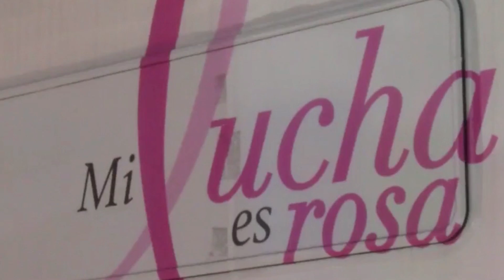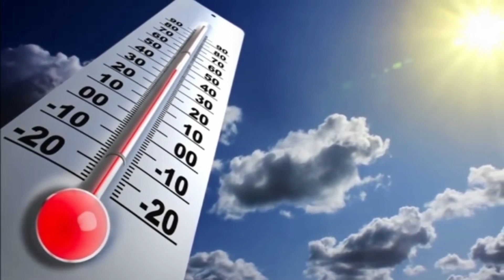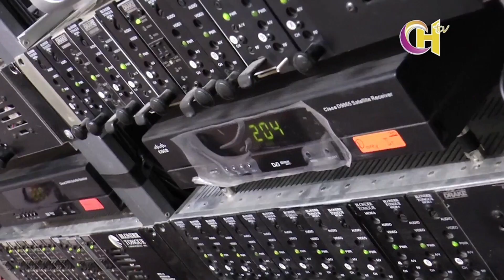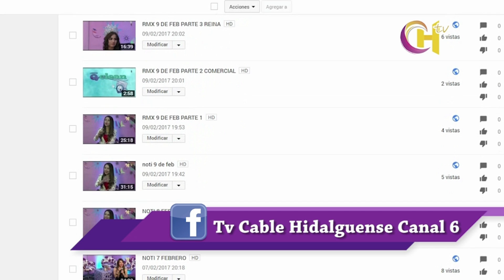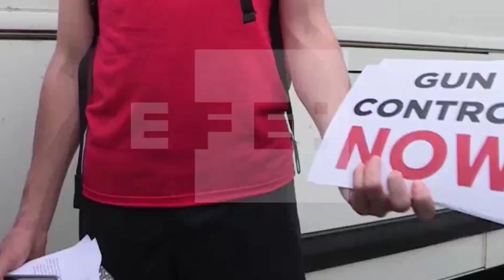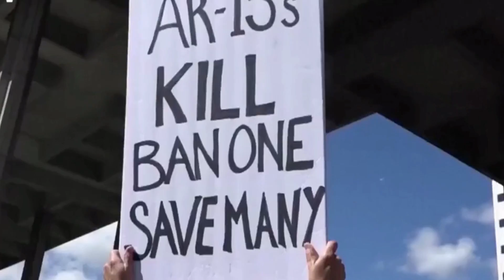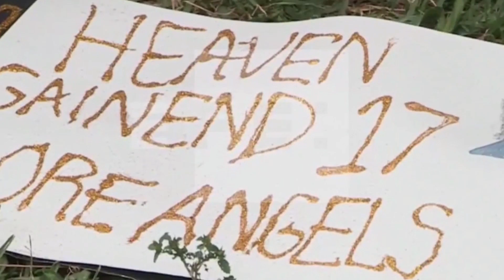noti 9 marzo 18